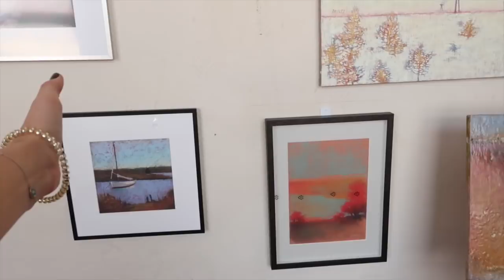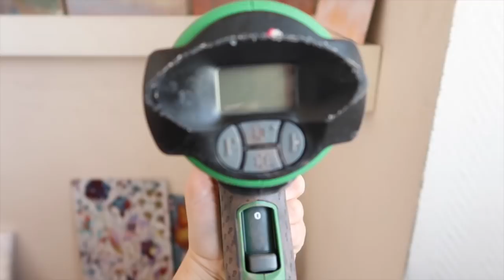МАСТЕРСКАЯ ХУДОЖНИКА + плюсы и минусы аренды студии